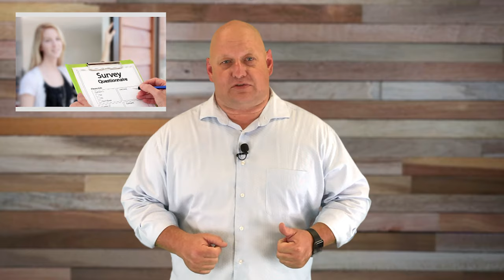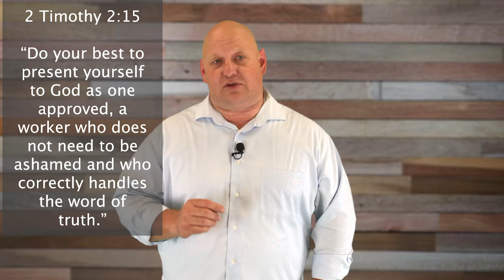GYDR Lesson 2